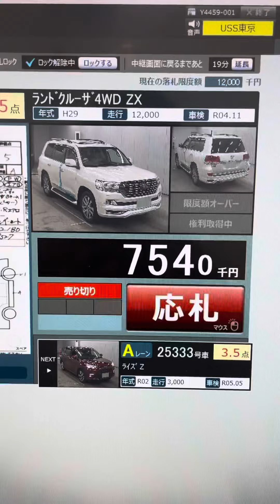Toyota Landcruiser 2017 ZX from Japanese Auto Auction